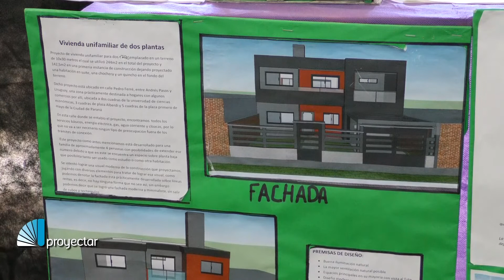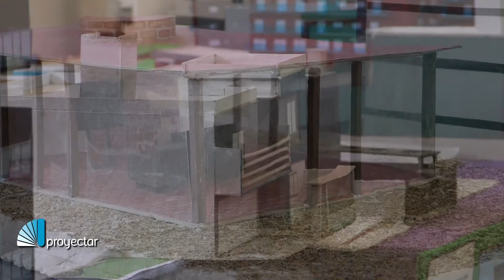Alumnos secundarios presentaron proyectos y maquetas de viviendas y edificios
Alumnos de la orientación Construcciones del Instituto Privado de Educación Técnica Juan XXIII presentaron sus trabajos anuales con diseños, planos y maquetas de viviendas y edificios. La importancia del título de Maestro Mayor de Obras. Joaquín Borghello y Andrés Podversich dan la mirada como alumnos y la profesora Inés Cano su visión como rectora de la institución.